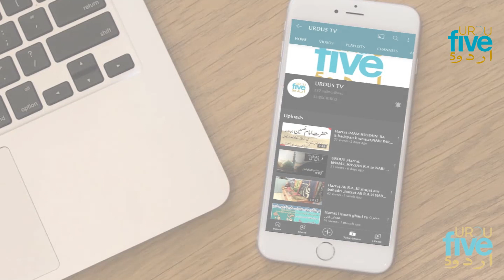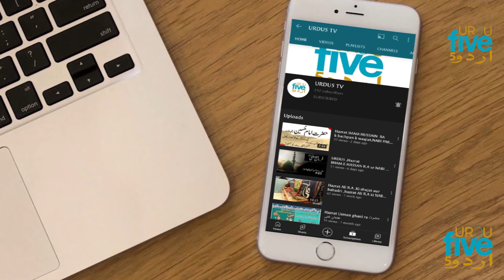Bachon ka pait palny k liye sarkon aur bazaro mai purani filmo k kirdar ada krne waly Altaf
Bacho ka pait palny k liye sarkon aur bazaro mai purani filmo k kirdar ada krne waly Altaf

اپنا اور اپنے بچوں کا پیٹ پالنے کے لیے سڑکوں اور بازاروں میں پاکستانی پرانی فلموں کے کردار ادا کرنے والے الطاف،کبھی مولا جٹ،بادشاہ اکبر اور سلیم انارکلی جیسے کردار کرتے نظر آئے گے